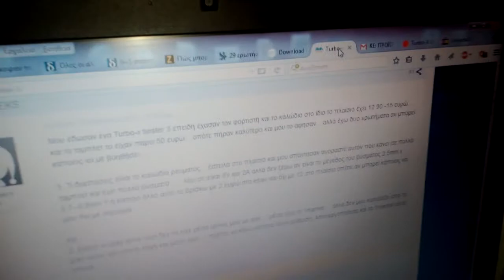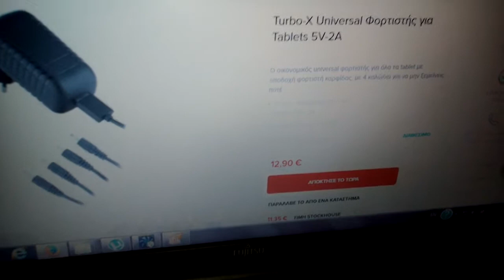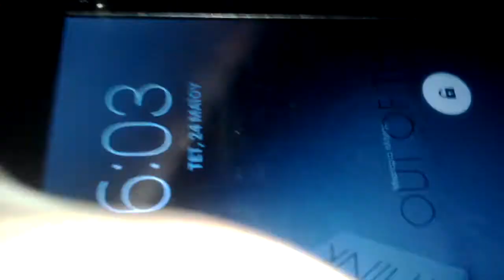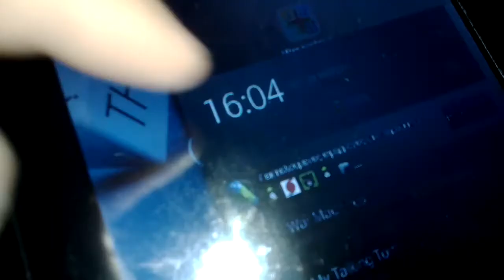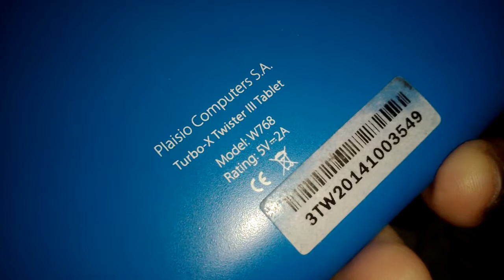Turbo-x twister 3 charger eu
Universal ic power adapter ac charger 5V 2A dc 2,5 mm EU for android tablet cc